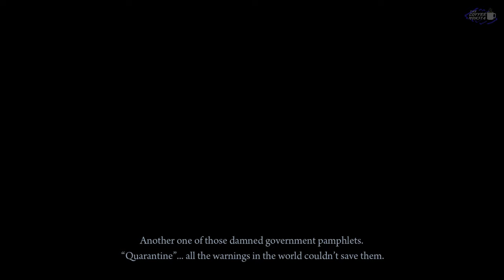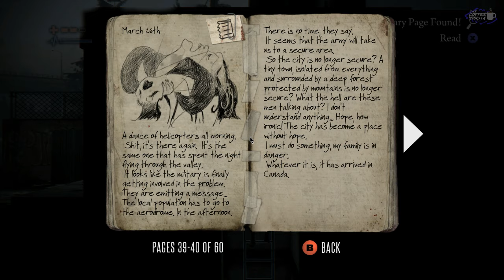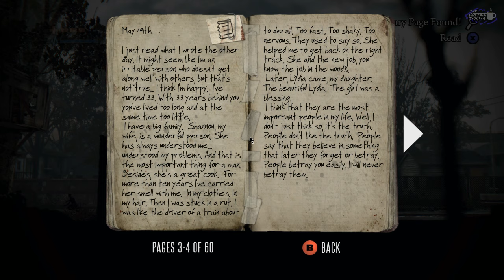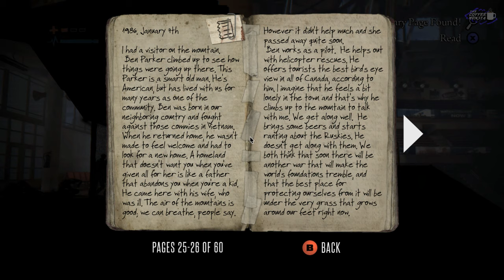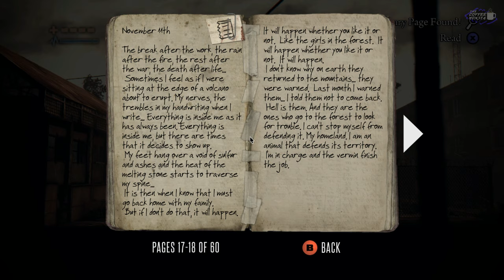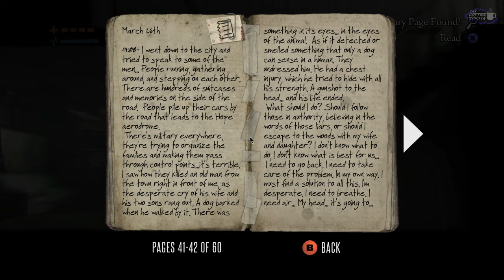Deadlight Playthrough - No Commentary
i died soooooooooo many times in this ... yikes.